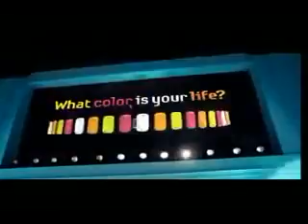2PM - My Color MV